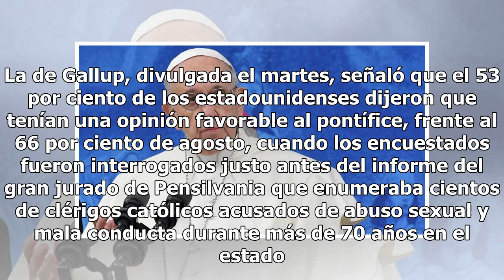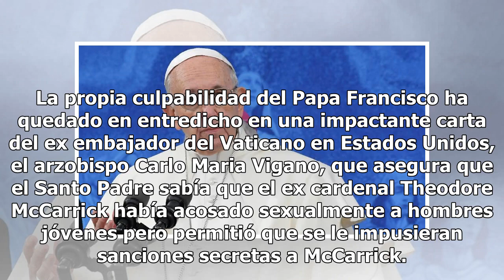La popularidad del Papa en EEUU cae en picada tras destaparse los escándalos de abuso sexual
La popularidad del Papa Francisco ha sufrido su mayor revés tras la publicación de un nuevo informe sobre abuso sexual, según han revelado dos nuevas encuestas. La de Gallup, divulgada el martes, señaló que el 53 por ciento de los estadounidenses dijeron que tenían una opinión favorable al pontífice...